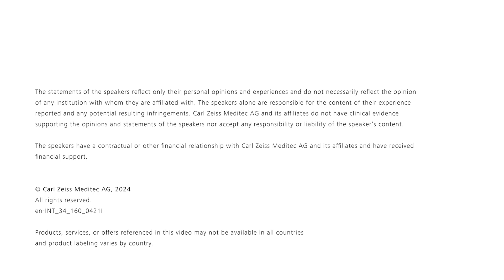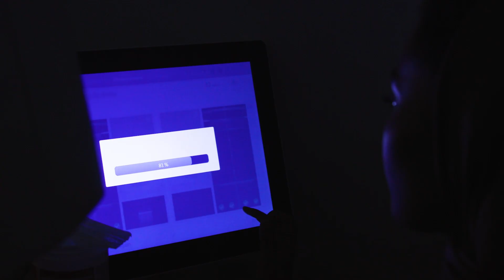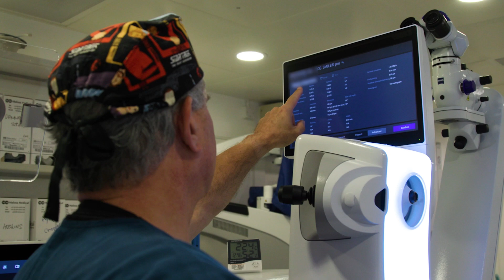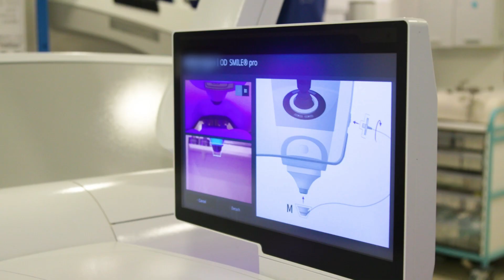Expanding LVC treatment options with the new SMILE pro for Hyperopia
Exploring the new ZEISS SMILE pro lenticule extraction solution for hyperopia on ZEISS VISUMAX 800! Join us to learn from Prof Dan Z. Reinstein about the onboarding process, challenges, and outcomes.

The healthcare professionals alone are responsible for the content of their experience reported and any potential resulting infringements. Carl Zeiss Meditec AG and its affiliates do not have clinical evidence supporting the opinions and statements of the healthcare professionals nor accept any responsibility or liability of the healthcare professionals’ content.